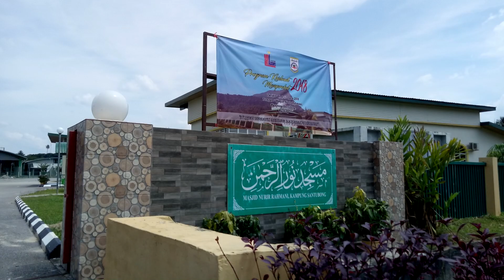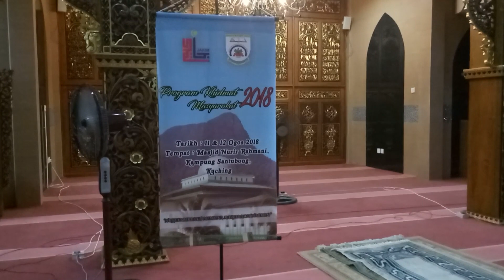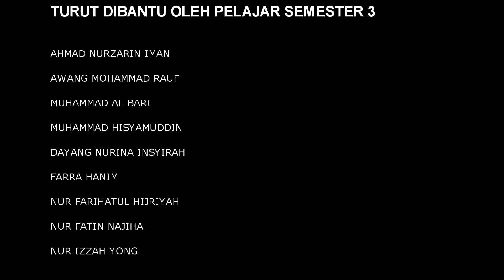Program Khidmat Masyarakat (KM18)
Berbakti untuk ummah di bumi Santubong, Kuching, Sarawak.
11dan 12 Ogos 2018
TQ  :)
ALHAMDULILLAH